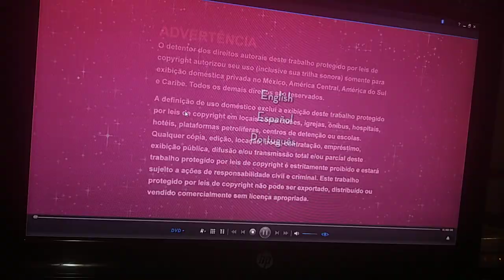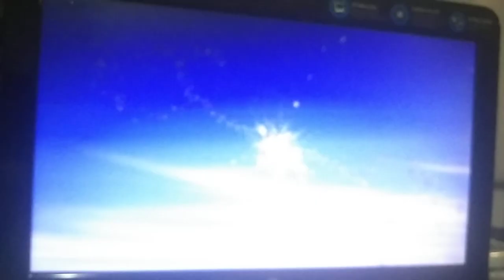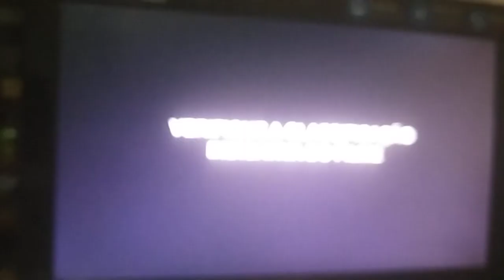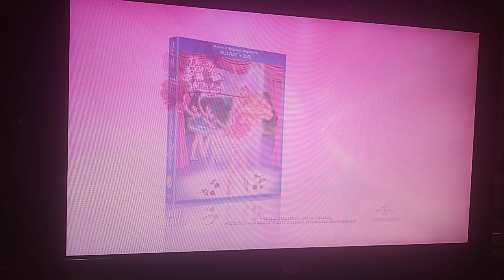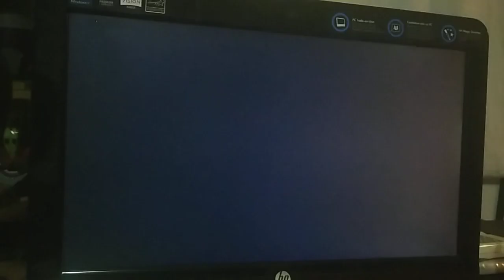Barbie & her sisters in a pony tale 2013 dvd